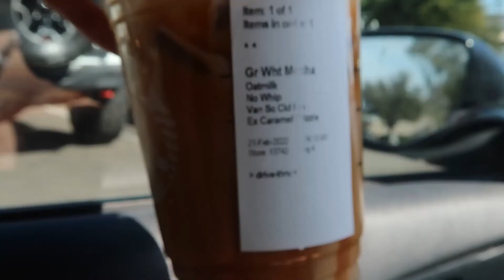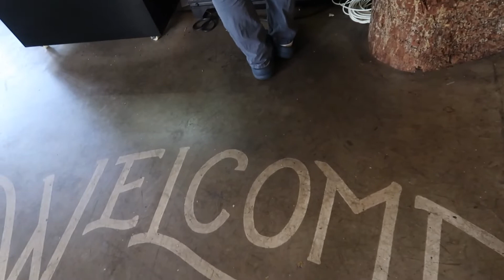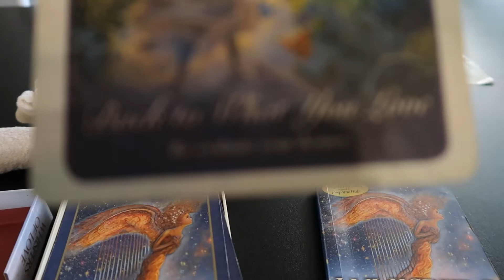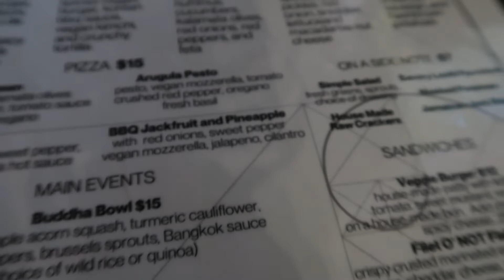Vegan for a day🥗! (to-do list✔️)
much love💕